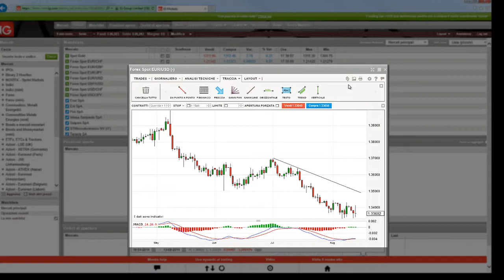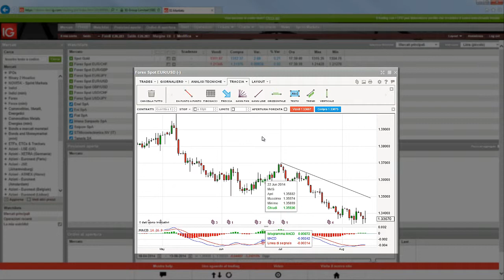Trading con IG: grafici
In questo video ti mostriamo come gestire i grafici della piattaforma di trading IG

Per aprire un grafico usa il menù "Altre opzioni" e scegli la voce "Grafici". In alternativa, clicca sull'icona dedicata sullo strumento che desideri. Attraverso i tasti in alto potrai scegliere il timeframe, potrai inserire indicatori di analisi tecnica e personalizzarli, potrai disegnare trendline e altro.
Inoltre potrai visualizzare un'ampia selezione di dati macro cliccando sull'icona "Mostra eventi in calendario". Una volta effettuata la scelta, sul grafico appariranno segnali viola che indicano i rilevanti eventi macro scelti.
Dal grafico potrai anche inserire gli ordini. Per farlo seleziona la voce "Trades" in alto a sinistra nel grafico.

I CFD sono prodotti a leva. Il trading con i CFD potrebbe non essere appropriato per tutti e può determinare perdite che eccedono il vostro investimento iniziale; accertatevi di aver pienamente compreso i rischi a cui potreste incorrere.